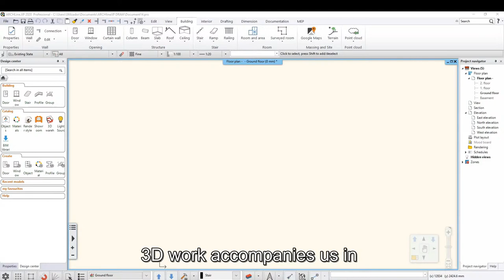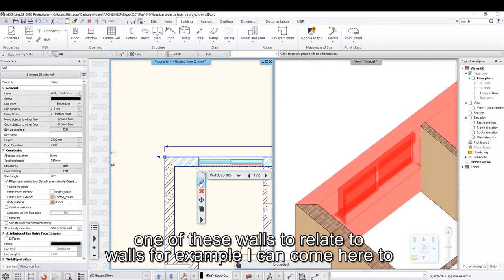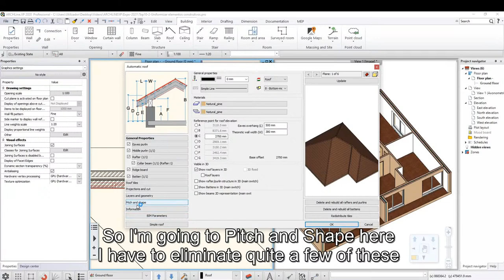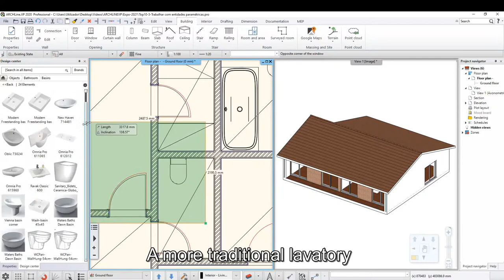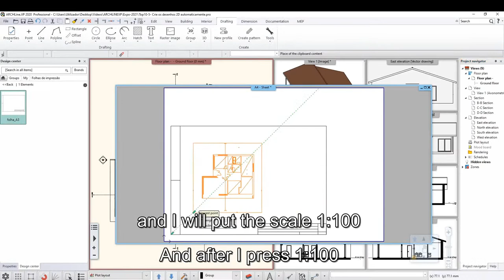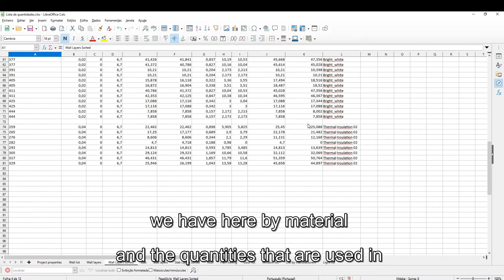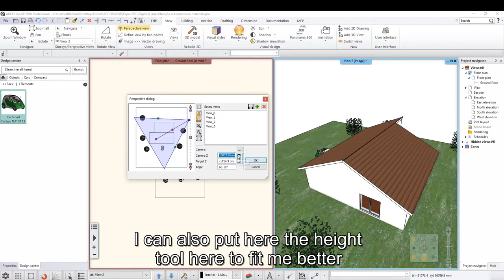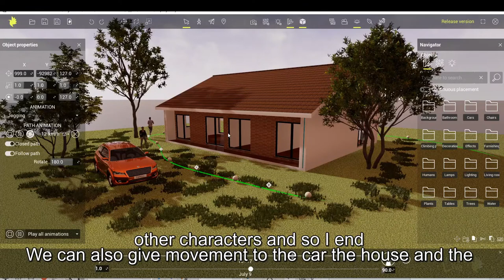10 motivos para mudar de um CAD traditional para o BIM / 10 Reasons to Migrate From a Traditional CA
A modelação 3D como parte integrante do desenvolvimento do projecto de Arquitectura
Uniformização de elementos construtivos utilizando estilos
Trabalhar com entidades paramétricas do ARCHLine.XP
Vá até ao mais ínfimo pormenor
Crie os desenhos 2D automaticamente no ARCHLine.XP
Gerar mais rapidamente desenhos mais rigorous
Poupe tempo (e dinheiro) aquando de alterações ao projecto
Quantificação automática de materiais e listas de quantidades
Poupe na subcontratação de serviços de modelação 3D
Impressione facilmente os seus clientes

3D modeling as an integral part of the development of the Architecture project
Standardization of construction elements using styles
Working with ARCHLine.XP
Parametric entities - Go deep into the smaller details
Create 2D drawings automatically in ARCHLine.XP
Generate more faster drawings more rigorous
Save time (and money) when making changes to the project
Automatic quantification of materials and lists of quantities
Save on subcontracting 3D modeling services
Impress your customers easily

Presenters:
Ibercad, Lda. - Alexandre Aguiar Ribeiro (architect - CAD/BIM Specialist) - Portugal

Join us for a 3 day event to learn about ARCHLine.XP. Meet the faces behind the program, talk with local representatives, and listen to interesting AEC presentations, just like at an actual trade fair. All in your own language.